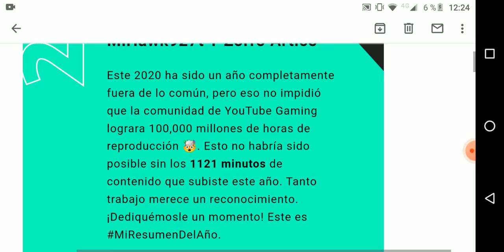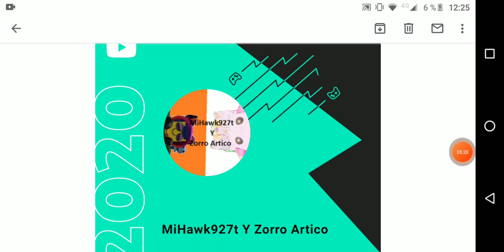Cómo Escapar De Kitty Chapter 6 + Mensaje De Youtube